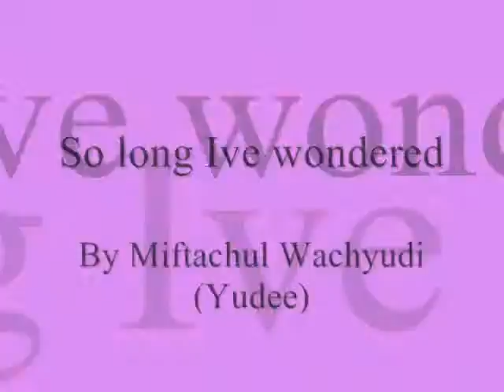So long Ive wondered ,